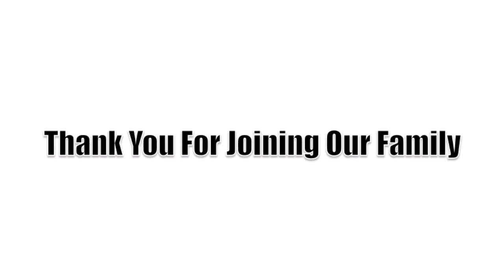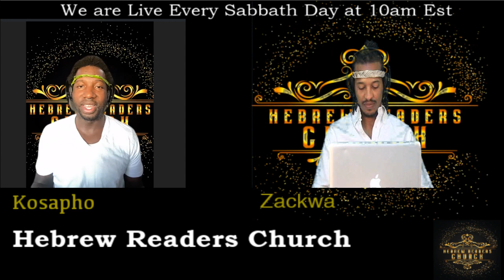The Beginning and the End of Our Faith